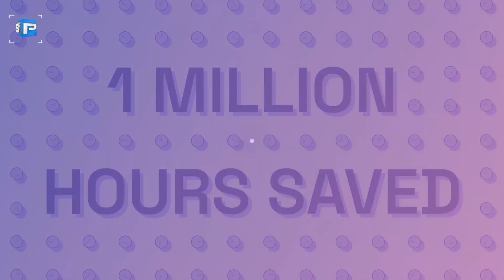updoc: Telehealth Consults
Updoc is an online health platform that offers telehealth consultations with registered Australian health practitioners. Updoc is available 7 days a week from 6 AM to midnight AEST.
Updoc consultations are: 100% online, No appointment needed, Reviewed within 60 minutes, Signed by a registered Australian doctor, and Accepted by large and small employers.
Updoc offers consultations for: Medical certificates for work, Medical certificates for school or university, and Carer's leave certificates.